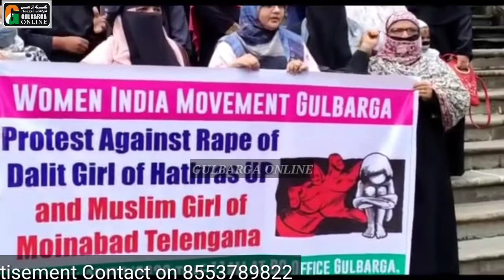Women India Movement Gulbarga Protested at DC Office Gulbarga.